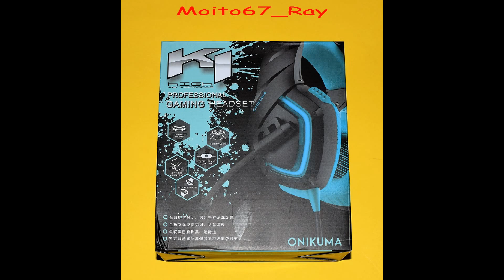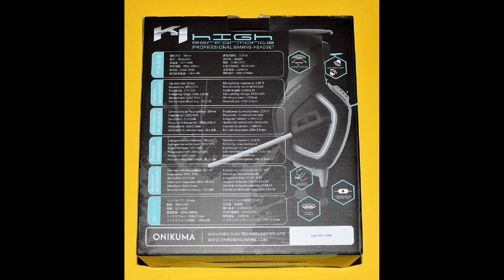Cascos Auriculares Gaming con Micrófono, ArkarTech Onikuma K1-B